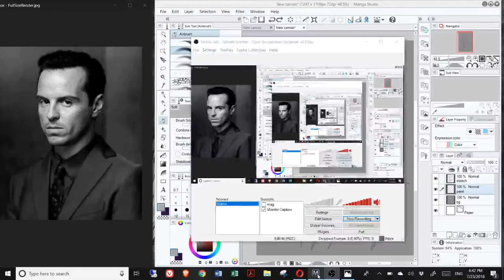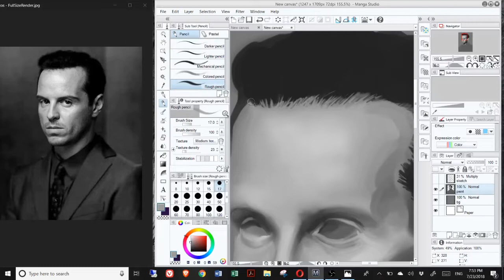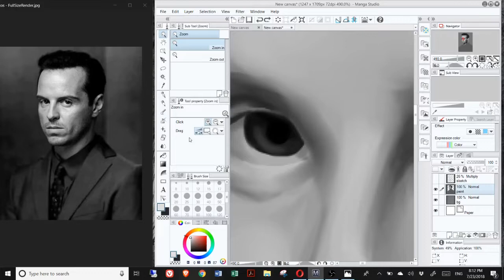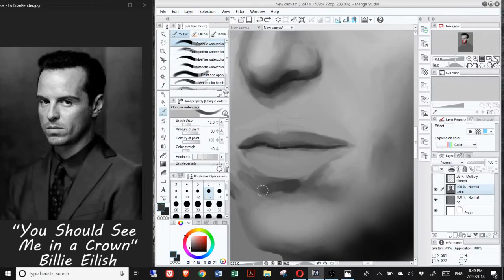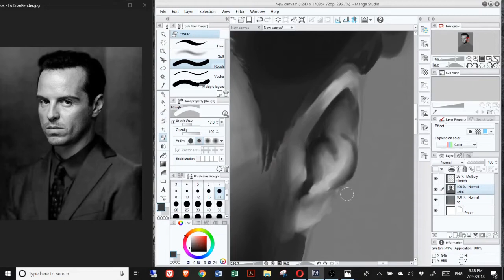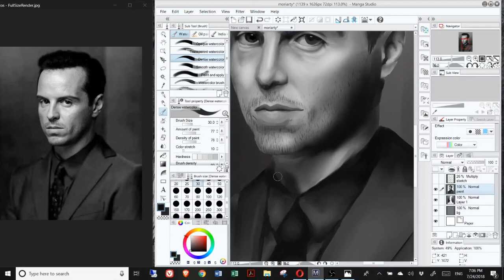BBC Sherlock - Jim Moriarty - SPEEDPAINT/FANART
The infamous Jim Moriarty... This painting was an absolute blast to create; I hope you end up loving it as much as I do! :)

Created in Manga Studio 5 (using default brushes)
Painted by Alaska the IceWing (@alaska_icewing)